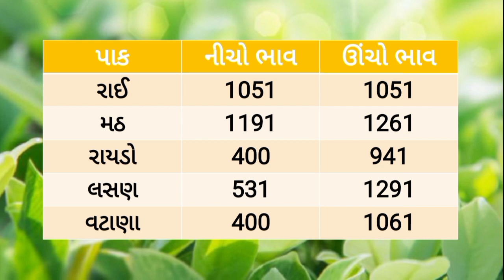🌱 કપાસમાં સુધારો 01/06/2023 |આજના બજાર ભાવ |gondal Aaj bajar bhav